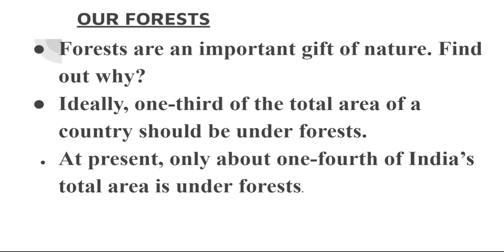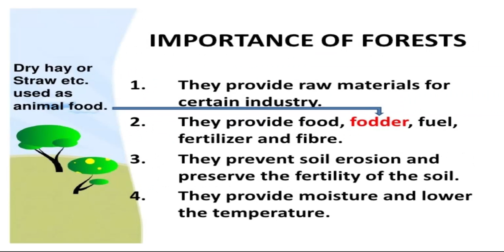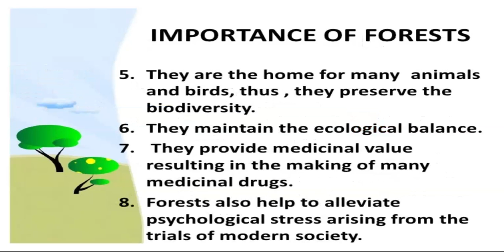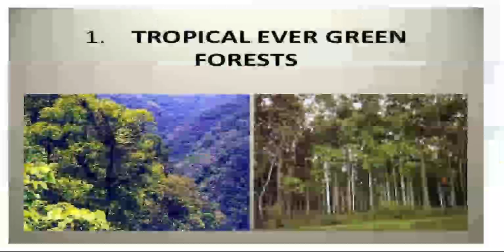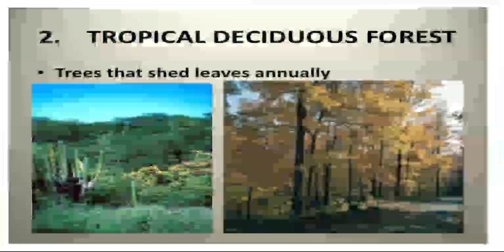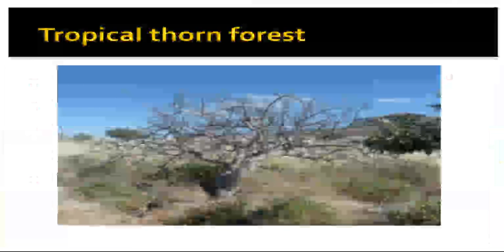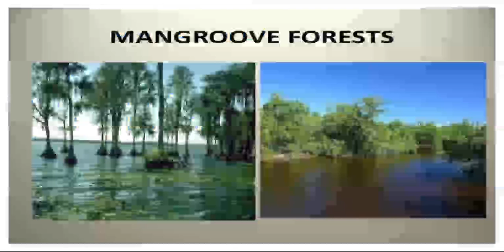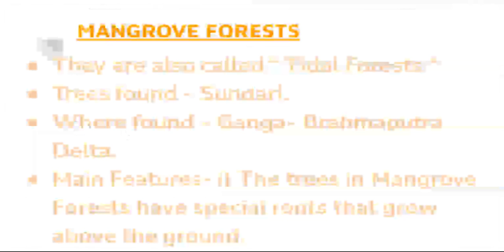Our Forests: Chapter 12 (Video 1) Class IV